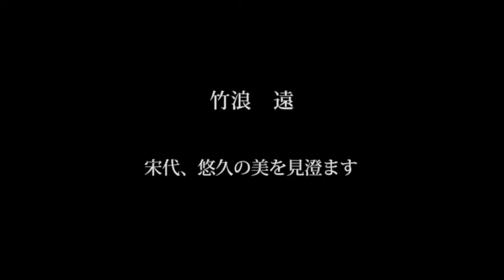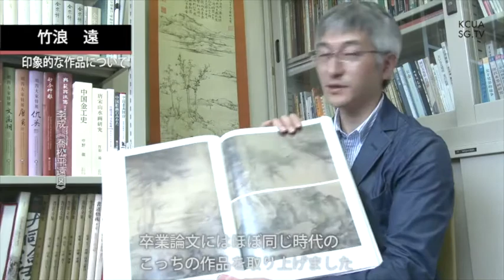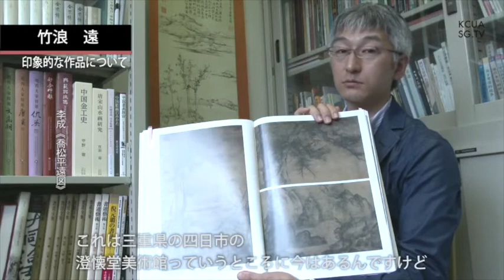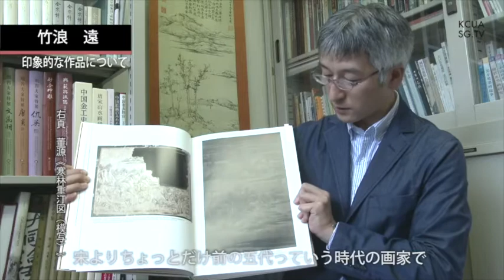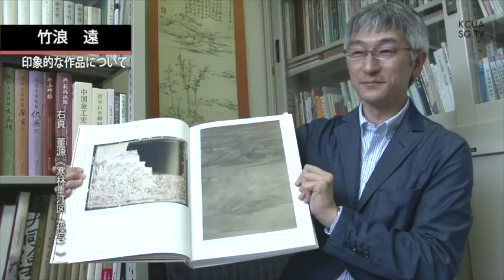【総合芸術学専攻】竹浪遠准教授インタビュー（2016/11/15）京都市立芸術大学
京都市立芸術大学 総合芸術学専攻による企画。総合芸術学専攻の竹浪遠准教授へ学生がインタビューを行い，撮影・編集しました。（取材日：2016/11/15）